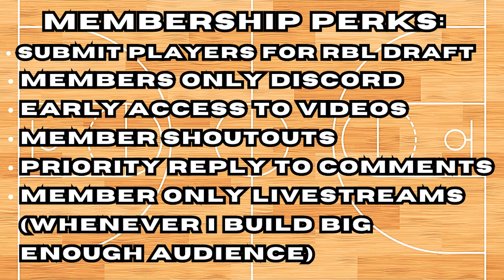Zach Edey vs Bol Bol | NBA 2K24 | RBL Season 2 Ep 14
The Rebel Basketball League is the new basketball league to rival the NBA! Zach Edey and the OKC Wolverines will take on Bol Bol and the Virginia Storm.